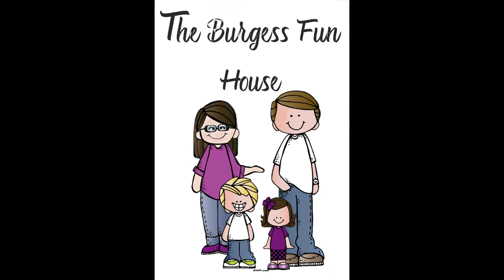Egg Hunt- 17th Store in Royale High-ColdSoul Homestore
Here are the locations for ALL 16 eggs! This was a tough one for me as you will see!  Thank you CalebLBaker for all of your help!

The last egg is in the clothes rack on the left. it blends in with the floor. Just go where the circle is and it will get it for you.